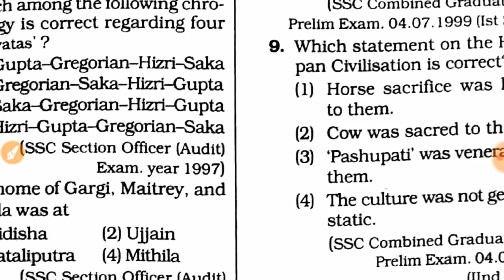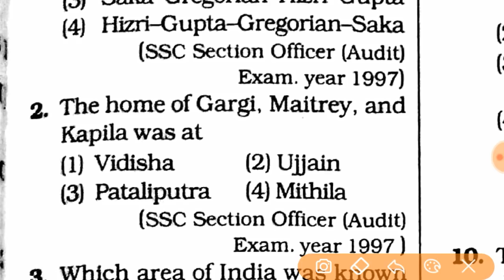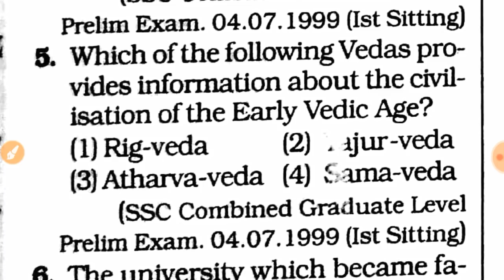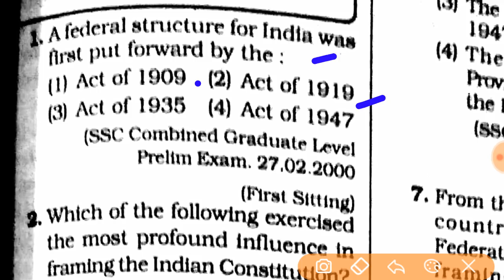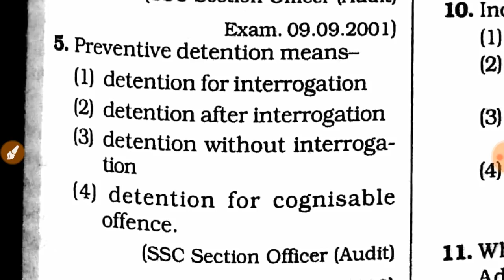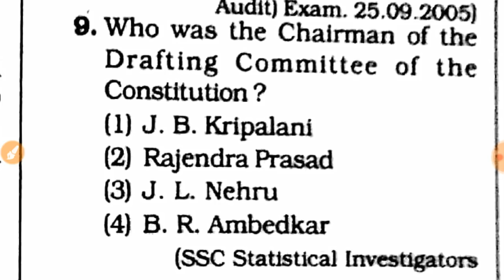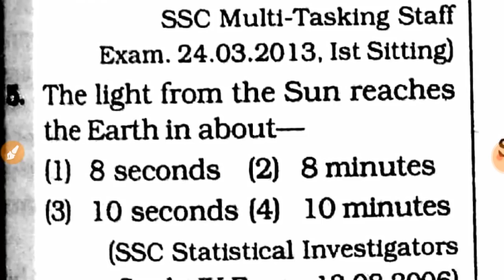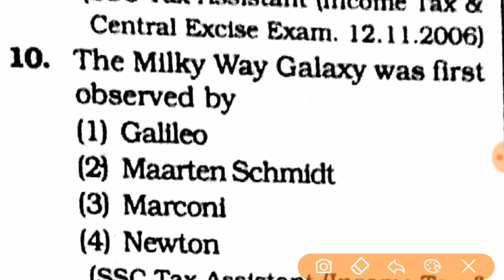General Awareness for AIRFORCE (Group Y)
GA for Airforce
Gk for Airforce
General Awareness for Airforce